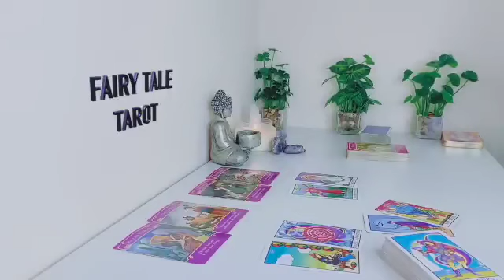TAURUS🔞YOU LEFT A HELL OF AN IMPRESSION ON THEM🌋UNSURE HOW TO RETURN TO U😨HERE GOES NOTHING💍DECEMBER